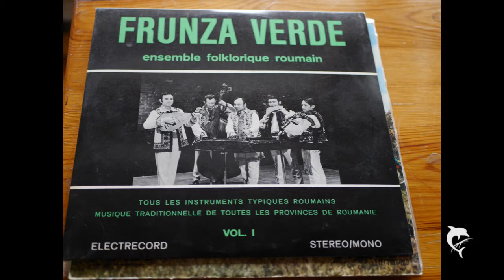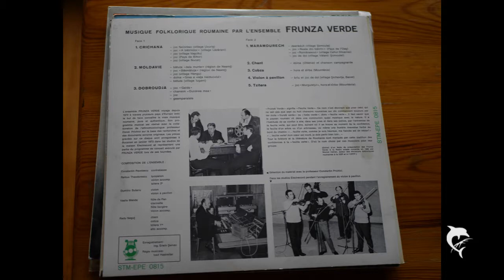ROMANIA FOLK MUSIC - FRUNZA VERDE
Roumain old folk songs

Recorded by Electrecord 1964
ANALOG TO DIGITAL CONVERTER IS THE SHIIT JIL
24bit 196khz.
Turntable YAMAHA PX 3 with NAGANOKA MP110
PHONO PREAMP IS PROJECT TUBEBOX DS: